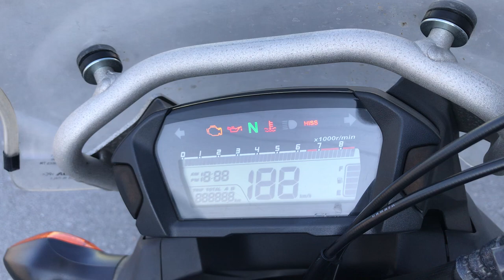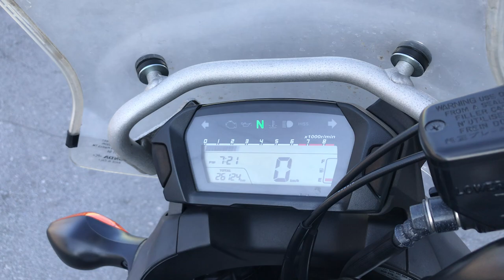No. B10232 HONDA NC700X LD